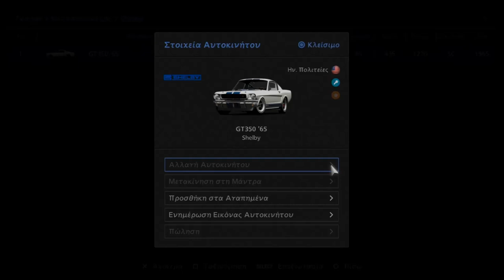GRAN TURISMO 6 AWESOME ENGINE SOUNDS PART 1